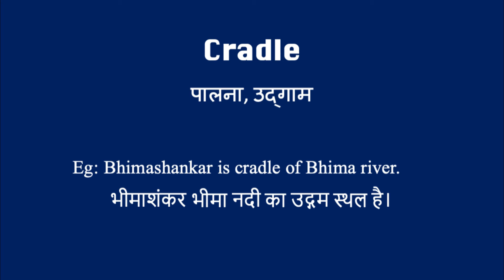cradle meaning in hindi - English Boat 4 u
Cradle meaning in Hindi | Cradle का हिंदी में अर्थ | explained Cradle l in Hindi.